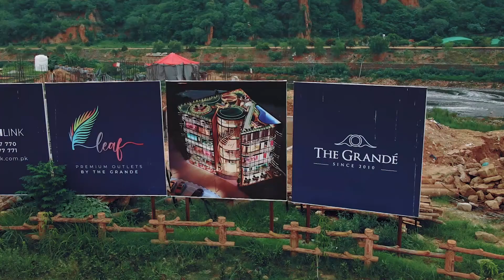Leaf By The Grande Construction Update - July 2021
Construction of the upcoming 𝐋𝐞𝐚𝐟 𝐛𝐲 𝐓𝐡𝐞 𝐆𝐫𝐚𝐧𝐝𝐞́shopping mall is underway and the structure’s side walls have been completed.

If it’s a premium shopping experience you are looking for, Leaf by The Grandé is the place for you.

𝐋𝐞𝐚𝐟 𝐛𝐲 𝐓𝐡𝐞 𝐆𝐫𝐚𝐧𝐝𝐞́
𝐀 𝐏𝐫𝐨𝐣𝐞𝐜𝐭 𝐛𝐲 𝐄𝐚𝐫𝐭𝐡𝐥𝐢𝐧𝐤 𝐃𝐞𝐯𝐞𝐥𝐨𝐩𝐦𝐞𝐧𝐭𝐬